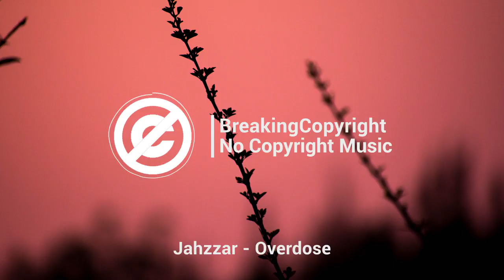No Copyright Music - Jahzzar Overdose Indie Rock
Hi
this is my store in teespring I share many T-shirt designs in it so take a look